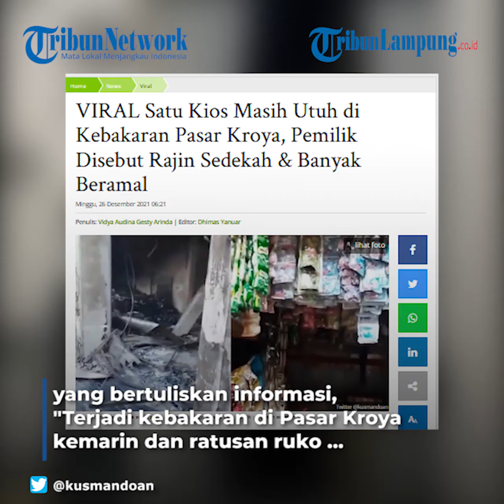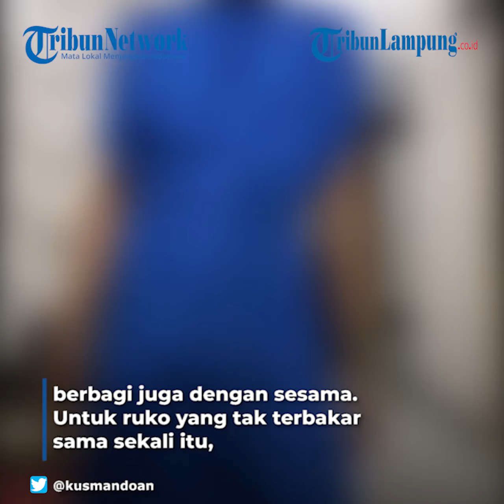VIRAL Satu Toko Utuh di Kebakaran Pasar Kroya Hanguskan Ratusan Toko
TRIBUNLAMPUNG - Kebakaran yang melahap Pasar Kroya menyisakan satu kios. Ini lengkapnya!
Kebakaran yang terjadi di Pasar Kroya, Cilacap ini hampir membakar habis semua ruko yang berjumlah kurang lebih 500 kios.
Dengan segala kehendak Tuhan Yang Maha Esa tentunya, ada satu kios yang benar-benar utuh tak terbakar sedikitpun.
Melalui akun Twitter @AREAJULID, kasus ini menjadi viral dan ramai diperbincangkan.
Sang pengirim menuliskan, "MasyaAllah, di samping kanan kiri, depan belakang ludes terbakar.
Tapi di toko ini masih utuh, bahkan makanan frozenpun masih dingin.
Merinding banget."
Dengan menyertakan gambar yang bertuliskan informasi, "Terjadi kebakaran di Pasar Kroya kemarin dan ratusan ruko yang terbakar, menyisahkan satu ruko yang masih utuh."
Ternyata hal itu disebabkan oleh pemiliki ruko yang rajin sedekah.
"Setelah ditelusuri ternyata pemilik ruko sering menyedekahkan 2,5% dari penghasilannya.
Masya Allah, merinding guys."
Ini tentunya sangat menarik bagi semua orang, sekaligus sebagai pengingat.
Karena semuanya yang kita dapatkan saat ini hanyalah titipan Tuhan dan kita perlu berbagi juga dengan sesama.
Ini tentunya tidak akan masuk akal jika dipikirkan oleh akal manusia, tetapi jika Tuhan sudah berkehendak apapun menjadi mungkin.
Tweet tersebut hingga saat ini mendapat 682 komentar, 4.448 retweet dan 38 ribu suka.
Di komentar itu juga kebetulan ada netizen yang tempat tinggalnya dekat dengan tempat kejadian.
Pemilik akun Twitter @damniamlookfine kemudian menjelaskan bahwa kebakaran ini hampir merusak 80% bangunan.
Videografer Tribunlampung.co.id / Rio Angga Saputra